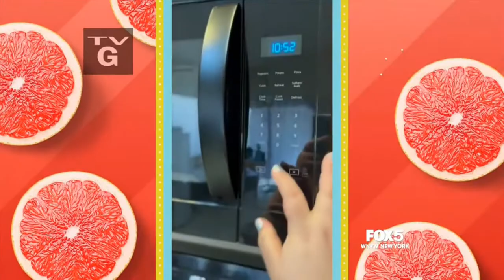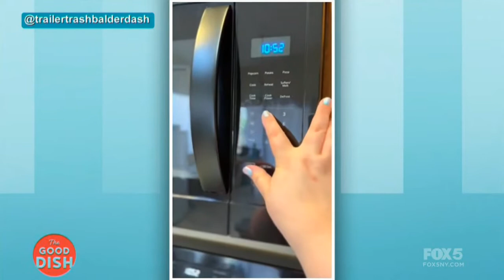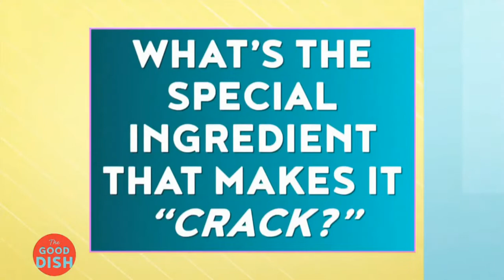The Good Dish - S1 E3 Microwave Magic: Chef's Biggest Secrets to Easy Meals With Only a Micro!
Quick, delicious recipes include the salmon rice bowl blowing up TikTok and peanut butter chocolate desserts; Marie Osmond; organizing a refrigerator.